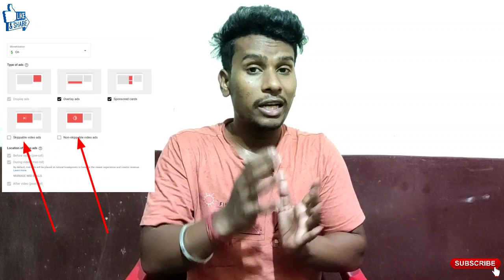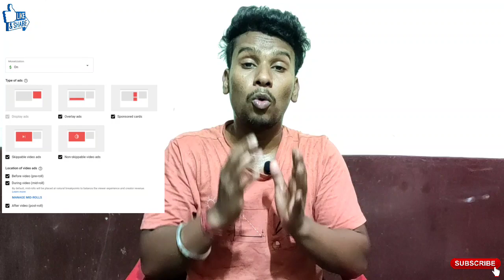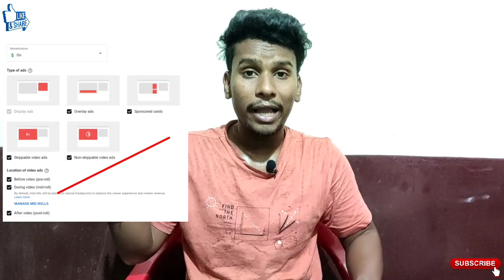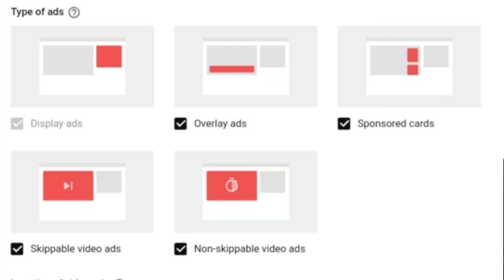Skippable Video Ads मत लगाना ? | invalid Click Activity Kya Hota Hai |Invalid Click Activity YouTube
Aaj ki is video main aap ko btaunga

This is my sister Reaction channel 👇
channel name Filmy Madness 👇

Skippable Video Ads मत लगाना ?